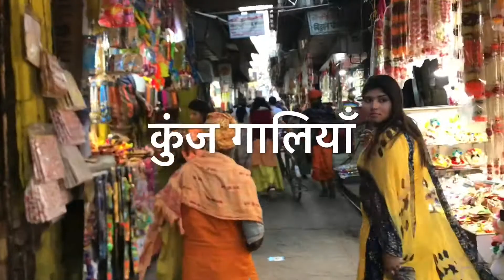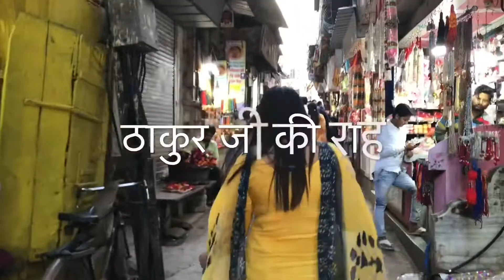Vrindavan vlog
Finally uploading my vlog of native holy place in vrindavan,this is more about my relation with place and vibe.richa deewana and harsh deewana